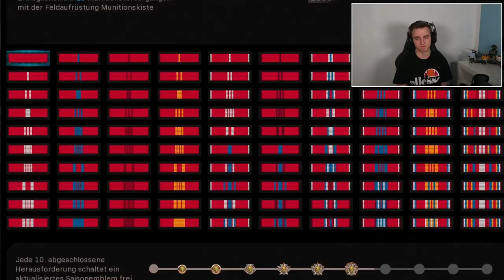DIESE AUFGABEN sind die HÖLLE in MODERN WARFARE! (100 SEASON HERAUSFORDERUNGEN) COD DEUTSCH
SEASON 3 kommt in MW... ENDLICH! Modern Warfare Battle Royale!